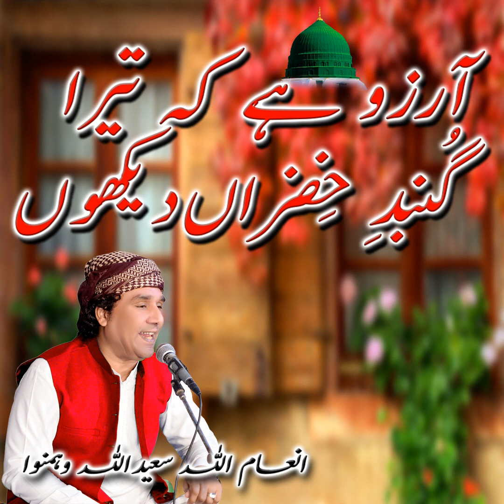Inamullah Saeed Ullah Qawwal - Arzoo Hai Ke Tera Gumbad e Khizra Dekhoon